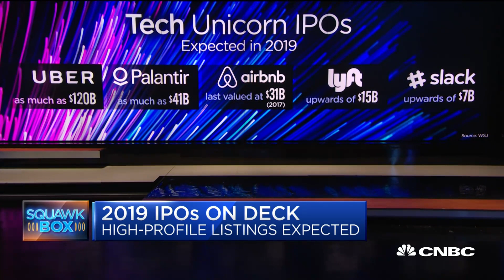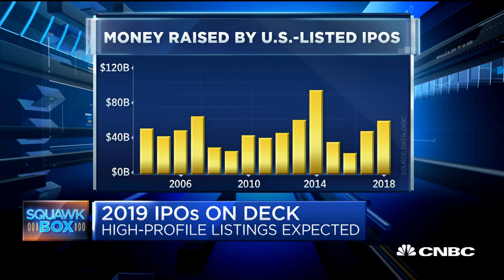Why Greycroft's Alan Patricof wouldn't buy Uber if it went public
Alan Patricof, founder and managing director at Greycroft, joins "Squawk Box" to discuss what IPOs he's expecting in 2019.